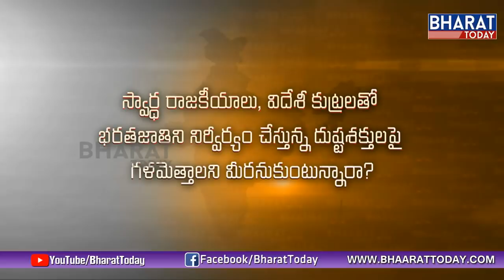Comedian Gundu Sudarshan Exclusive Interview || Guest Special || Bharat Today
Watch an interview of comedian Gundu Sudarshan on Guest Special show with anchor Nalini exclusively on Bharat Today...